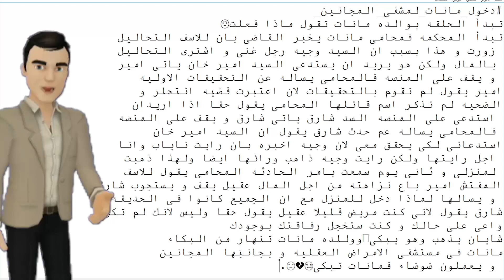مسلسل صرخة انتقام حلقة اليوم كاملة احداث شيقة